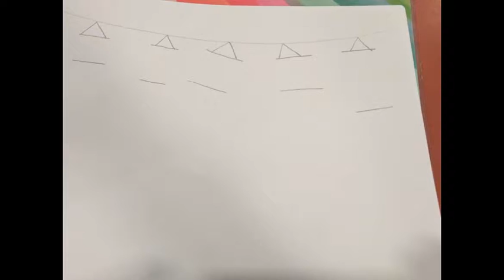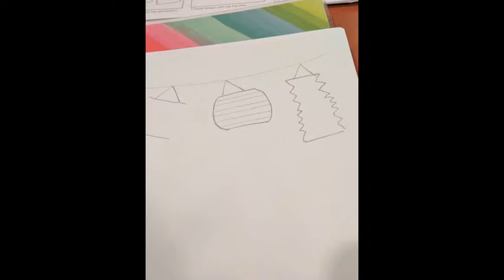Joseys Art School Episode #124 Chinese Lanterns Easy Art Drawing Lessons